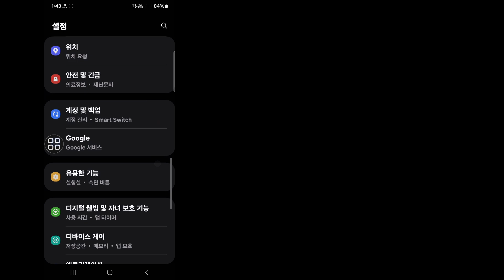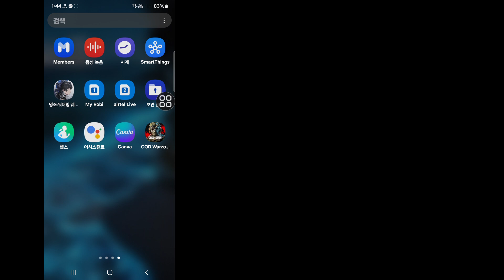Call of Duty Warzone Mobile 연결 실패 문제를 해결하는 방법 | Warzone Mobile 연결 오류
안녕하세요, 시청자 여러분 Solutions Box에 오신 것을 환영합니다. 이 비디오에서 배울 수 있습니다. Call of Duty Warzone Mobile 연결 실패 문제를 해결하는 방법 | Warzone Mobile 연결 오류
. 전체 비디오를 시청하고 건너뛰지 않고 모든 단계를 따르세요. 매우 간단하고 쉬운 방법입니다.

🌹친구와 공유하세요

좋아요, 팔로우 및 구독하세요!
💖 도움이 되셨나요? 구독하세요(Solutions Box)

warzone mobile에서 연결 실패를 해결하는 방법
warzone mobile에서 연결 실패 수정
warzone mobile에서 연결 실패
warzone mobile 로그인 수정
warzone mobile 수정
call of duty warzone mobile 로그인 문제